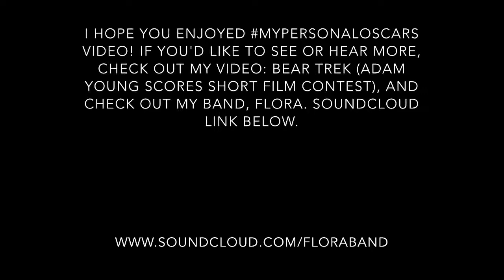MyPersonalOscars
Following today's Oscar Nominations announcement, I decided to put together my personal picks for the winners of Oscars2019. Hope you enjoy!